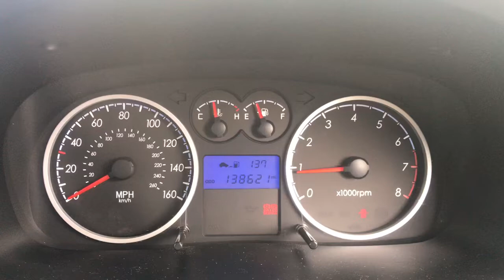Разборка Hyundai - Coupe (Tiburon) 2002-2009, 2.0 Инжектор (VIN: KMHHN61DR8U282077) DY59VVA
Разобран Hyundai - Coupe (Tiburon) 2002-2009
Основные характеристики:
Год выпуска: 2009
Двигатель: G4GC8185237
Объём двигателя: 2.0
Тип двигателя: Бензин
Коробка передач: КПП 5-ст.мех.(МКПП)
Кузов: Купе
Смотри каталог запчастей Hyundai - Coupe (Tiburon) 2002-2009 на :
⏰ Режим работы колл-центра:
08:00 – 20:00 – ежедневно

Для наших покупателей:
- бесплатная доставка;